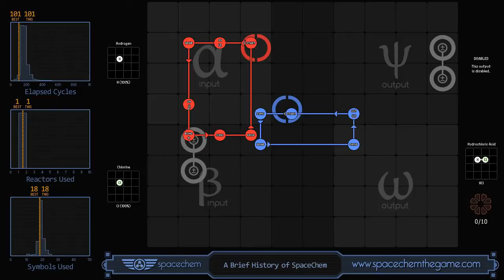SpaceChem - A Brief History of SpaceChem (101/1/18)